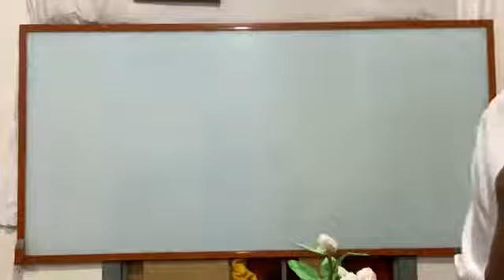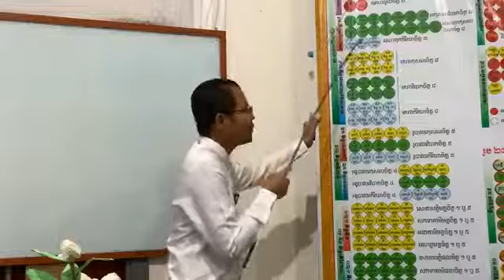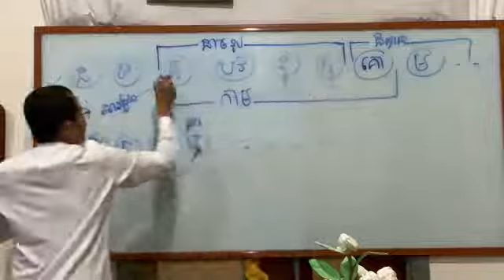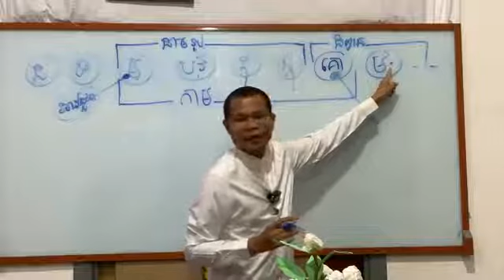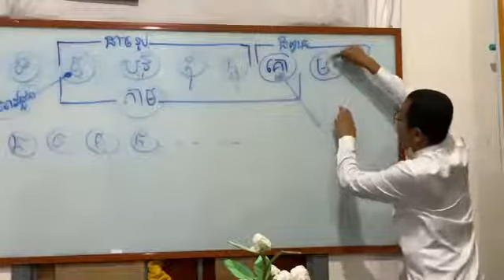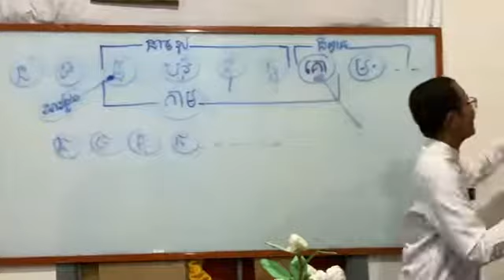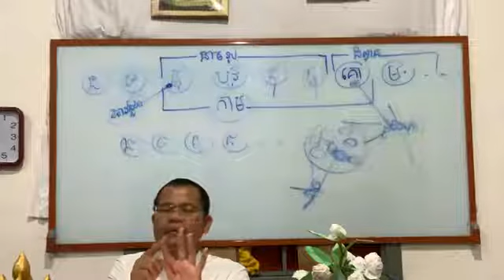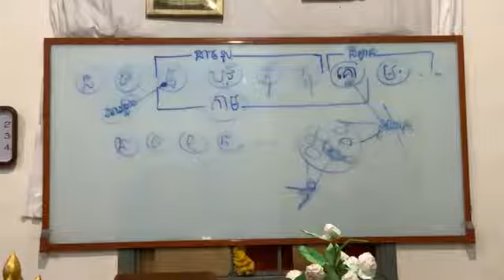សិក្សាព្រះអភិធម្ម ធម្មសង្គណី ទំ.៣៨#២៨